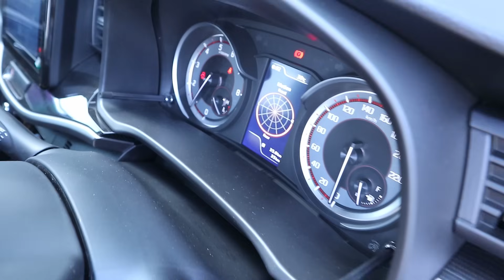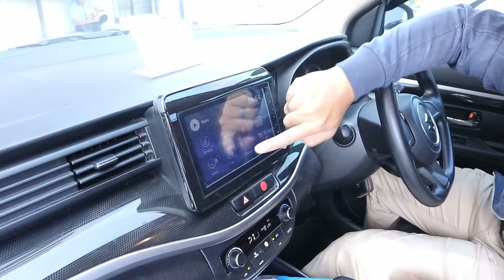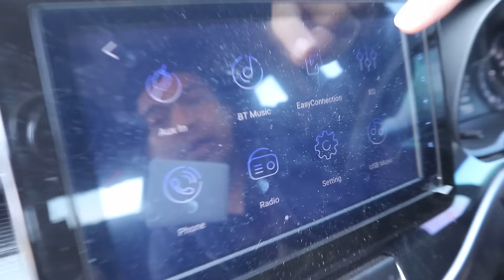Perbedaan Suzuki XL-7 Alpha, Beta dan Zeta || KOMPARASI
Kontak Sales Suzuki :
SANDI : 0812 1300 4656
WhatsApp Klik Link di Bawah :

Seperti yang kita ketahui Suzuki XL-7 2023 terbaru memiliki 3 Varian yaitu XL7 Alpha untuk tipe tertinggi, XL7 Beta 2023 tipe menengah dan XL7 Zeta 2023 tipe terendah. Masing-masing varian memiliki transmisi Manual (MT) dan Metik (AT). Untuk harga XL7 Terbaru ini kita akan jelaskan di video beserta dengan detai2 lainya jadi tonton saja videonya sampai habis.